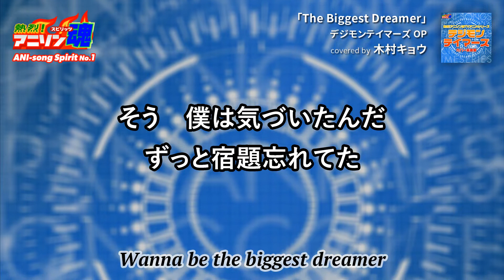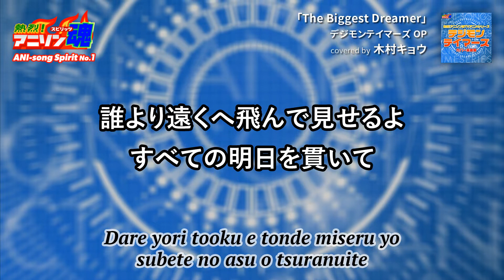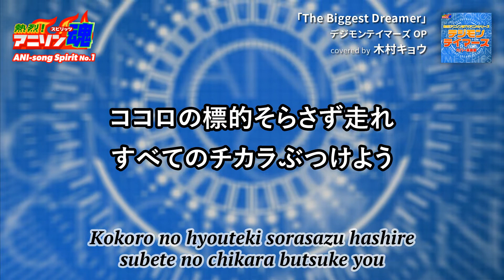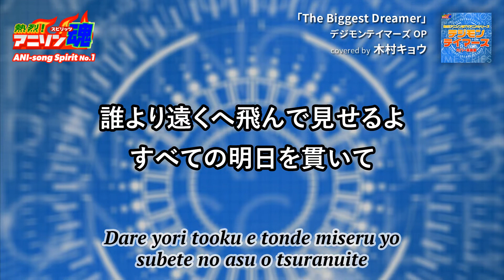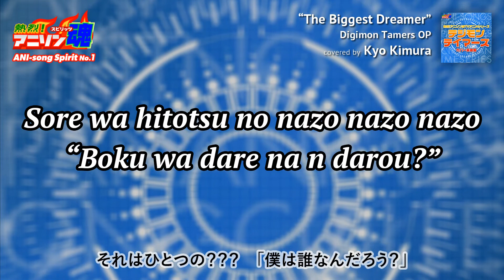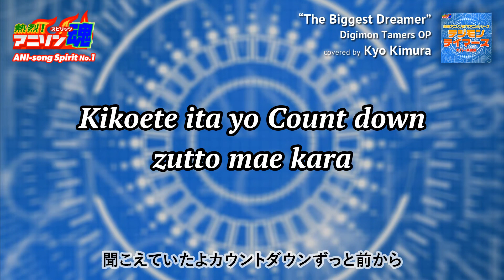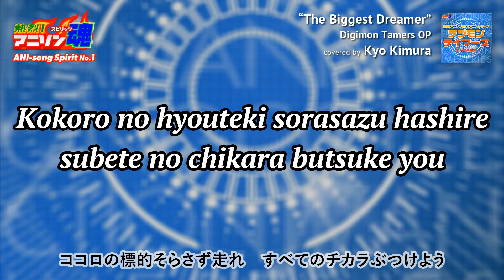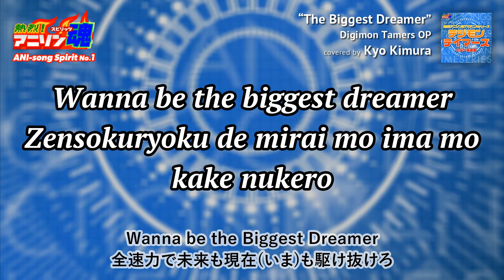デジモンテイマーズ OP「The Biggest Dreamer」和田光司 カバー by 木村キョウ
日本のアニソンを世界へ
大音量で、歌詞を感じて、そして歌おう！

【　聴く　】
「The Biggest Dreamer」デジモンテイマーズ OP
covered by 木村キョウ

オリジナル: 和田光司
作詞: 山田 ひろし
作曲・編曲: 太田 美知彦

Wanna be the Biggest Dreamer
全速力で未来も現在(いま)も駆け抜けろ

そう　僕は気づいたんだ　ずっと宿題忘れてた
それはひとつの？？？　「僕は誰なんだろう？」

スライディングしてすりむけたヒザ痛くたってね
すぐ立ち上がらなきゃ　チャンスは逃げてゆく分かってるさ

Big and Bigger, Biggest Dreamer！
夢見るコトがすべてはじまりそれが答えだろ
誰より遠くへ飛んで見せるよ　すべての明日を貫いて

地平線まで飛んでゆけ　羽をもらった勇気たち
強く大きくなるために　僕も走りだそう

聞こえていたよカウントダウンずっと前から
準備はできてるさ　今すぐはじめようゼロに変われ！

信じられなきゃ瞬きしてるセツナに消えるよ
ココロの標的そらさず走れ　すべてのチカラぶつけよう

【　覚える　】
Zensokuryoku de mirai mo ima mo kake nukero

Soh boku wa kizuita n da zutto shukudai wasureteta
Sore wa hitotsu no nazo nazo nazo gBoku wa dare na n darou?h

Sliding shite surimuketa hiza itaku tatte ne
Sugu tachi agaranakya Chance wa nigete yuku wakatteru sa

Yume miru koto ga subete hajimari sore ga kotae daro
Dare yori tooku e tonde miseru yo subete no asu o tsuranuite

Chiheisen made tonde yuke hane o moratta yuuki-tachi
Tsuyoku ookiku naru tame ni boku mo hashiri dasou

Kikoete ita yo Count down zutto mae kara
Junbi wa dekiteru sa ima sugu hajime you Zero ni kaware!

Shinji rarenakya mabataki shiteru setsuna ni kieru yo
Kokoro no hyouteki sorasazu hashire subete no chikara butsuke you

【　歌う　】
タイトル右下の「保存」をクリック。自分だけのプレイリストを作ろう！